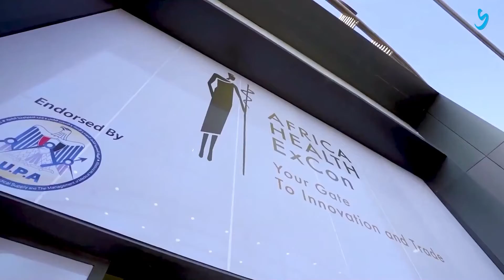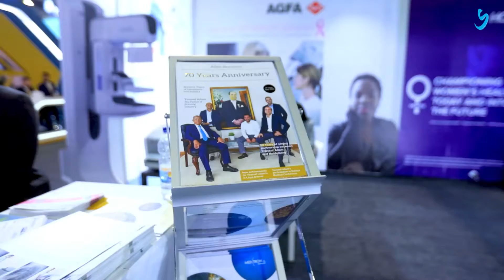Youssef Allam - Africa Health Exhibition